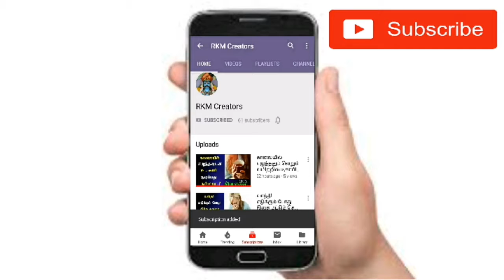4 Easy Tips For Whitening Teeth At Home | Tamil | பற்களின் மஞ்சள் கறையை போக்க 4 எளிய வழிகள்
Videos From RKM Creatiors